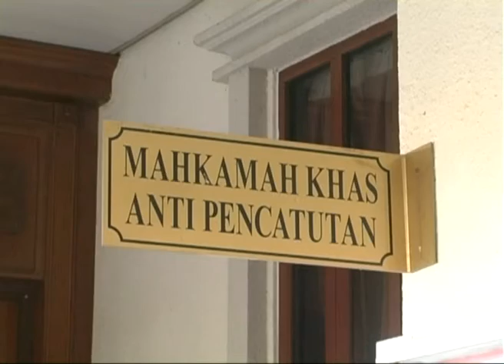KiniTv, Director Charged With Making Offensive Remarks against AG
Video news portal KiniTv was charged in the Kuala Lumpur Magistrate's Court on Friday with two counts of making offensive remarks against Attorney-General Tan Sri Mohamed Apandi Ali through videos by Former Batu Kawan Umno Vice-Leader Datuk Seri Khairuddin Abu Hassan last July.